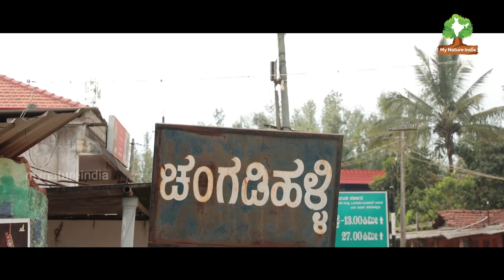organic greens grower in Karnataka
# organicLeafyGreens
 Methods used for organic greens in healthy lifestyle
All people support organic growers and increase your immunity power.
More information please contact ravi kumar =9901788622